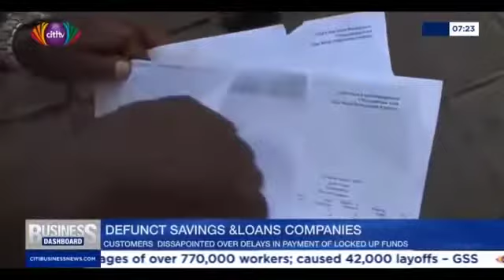Citi news Ghana today